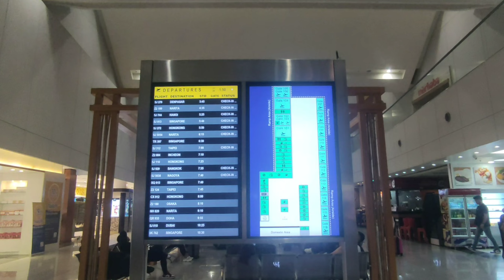Vlogs#15 Grave sa Naia Terminal 3 Offload Is Real !!!!|| Muntik pa ako maiwan Ng Eroplano!!😭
☘️☘️☘️Hello everyone let's be friends!!!
I am Filipina YouTuber married to Bulgarian* man and  I make videos about anything that interests for my life diaries!!!😘😘😘☘️☘️☘️